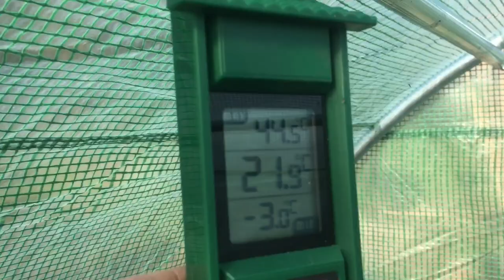Disaster at the allotment